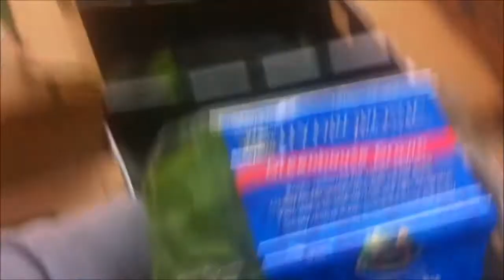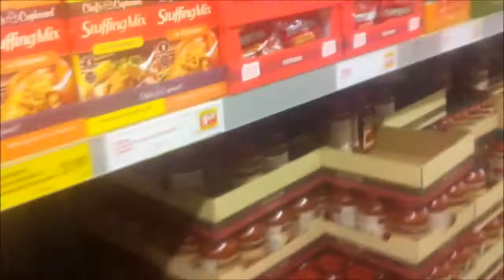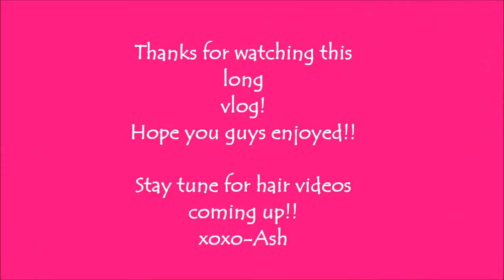Food Store Run| 15-18th September 2013, AshleyLynn Vlog